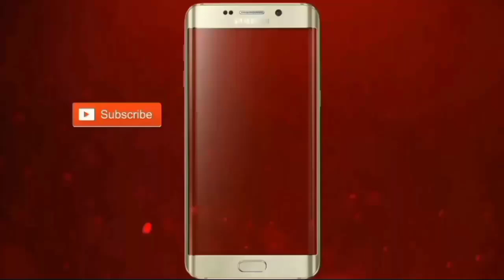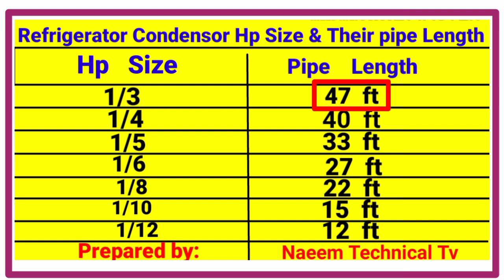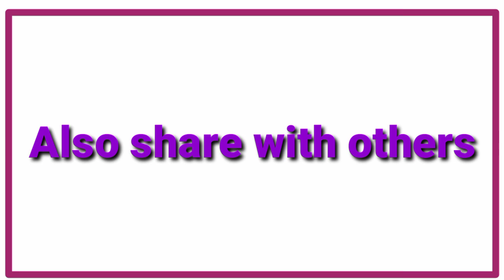how to calculate refrigerator condenser according to compressor hp size|condenser calculation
is video main refrigerator k condenser ki length ko compressor k hp size k hisab say detail k sath btaya gya ha.

thanks 👍
Naeem Shehzad

refrigerator condenser hp size and their pipe length @